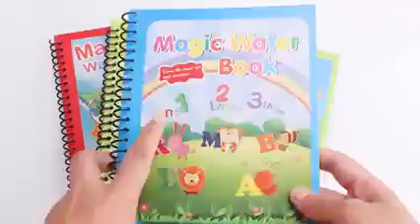*Reusable Magic water book with water Pen 🖋️* what's app number 9182635812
Video from Mounika Srinivas

*Reusable Magic water book with water Pen 🖋️*

Price 99/-

▪️Magic Water Drawing Book helps children recognise colors and animals etc..